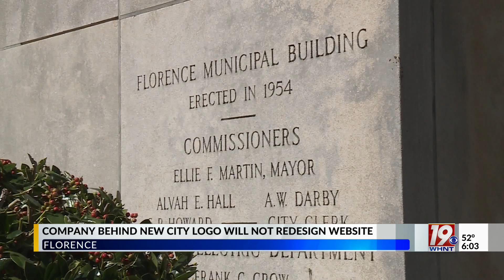Company Behind Florence Logo No Longer on Rebranding Project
A Birmingham-based design firm contracted to make a controversial logo for the City of Florence won’t be working on the website portion of the rebranding project.